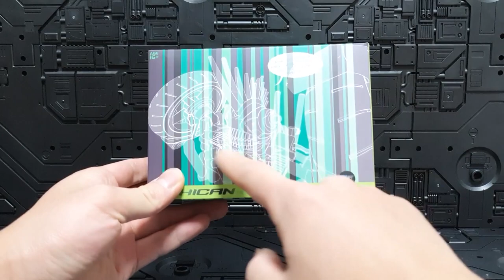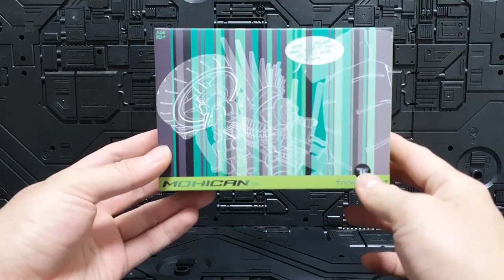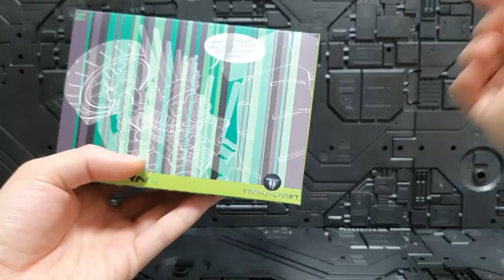TRANSCRAFT MOHAWK REVIEW. TRANSFORMERS THIRD PARTY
TRANSFORMERS THIRD PARTY TRANS CRAFT MOHICAN / MOHAWK

REVIEW VIDEO.

트랜스포머 3사 트랜스 크래프트 모히칸 / 모호크 리뷰영상입니다.